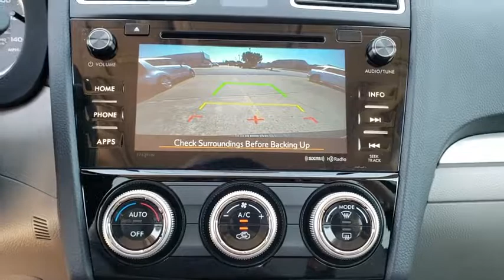2018 Subaru Forester Tulsa, Broken Arrow, Owasso, Bixby, Green Country, OK S81987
2018 Subaru Forester

Ferguson Superstore
1601 N Elm Place

$1,979 off MSRP! 2018 Subaru Forester 2.5i PremiumPriced below KBB Fair Purchase Price! 32/26 Highway/City MPGAwards:* ALG Residual Value Awards At Ferguson, we are Upfront and Simple. We offer our best price to everyone, the first time. The only additional fee you pay is a $379 documentation charge.